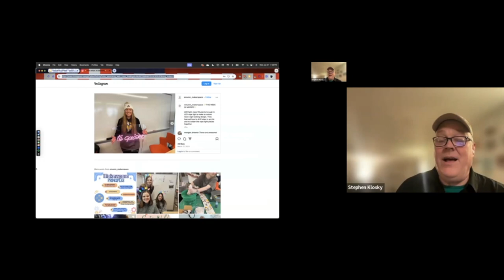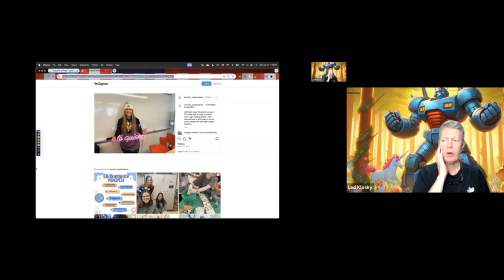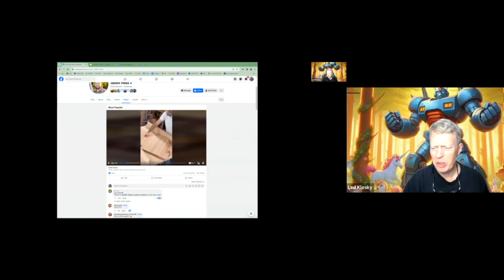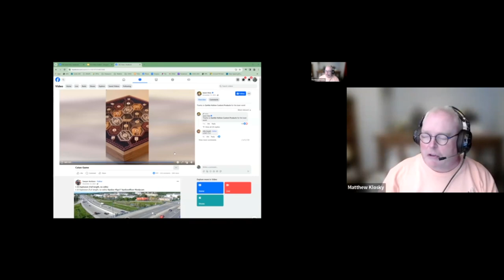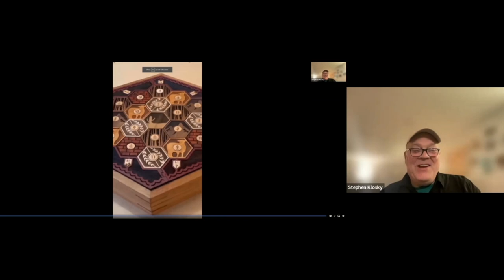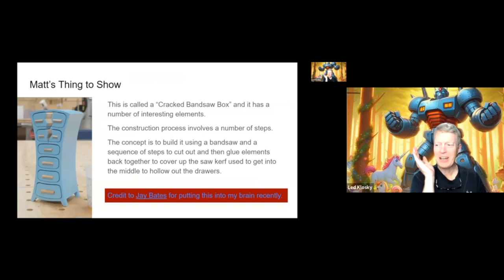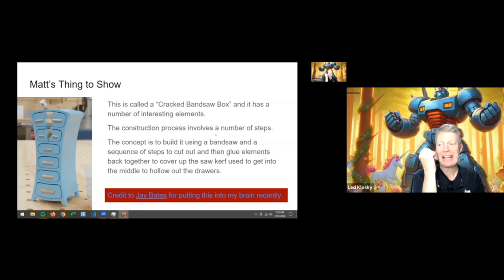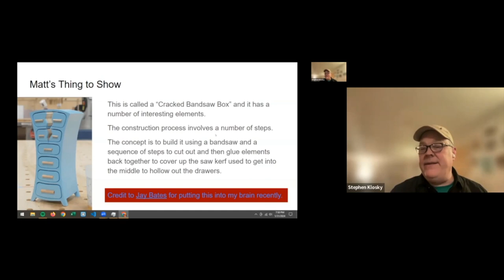NFW Episode 1